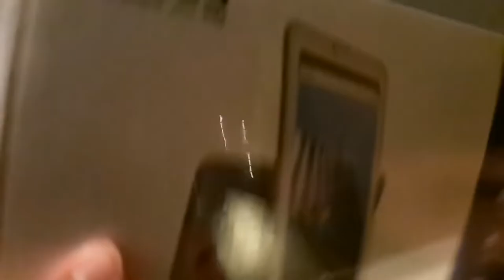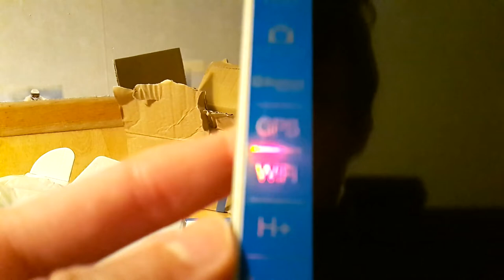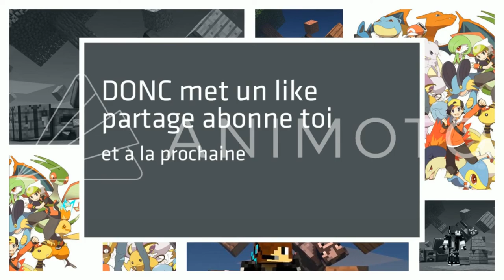J'ÉTAIS PAS CENSÉ RECEVOIR CE COLIS...